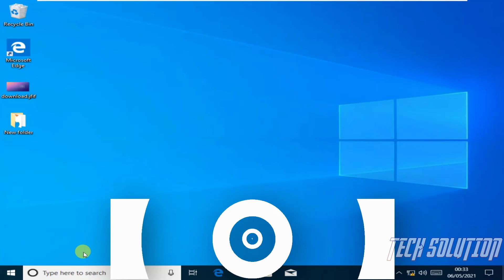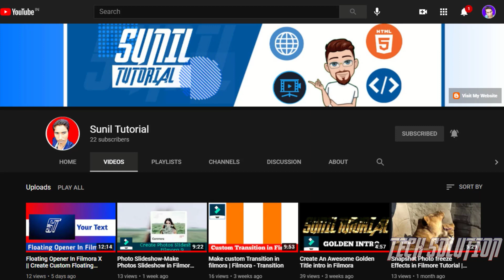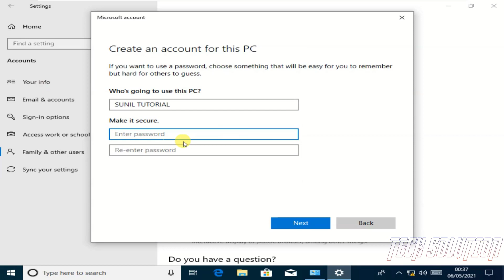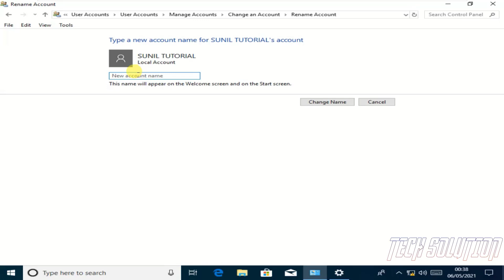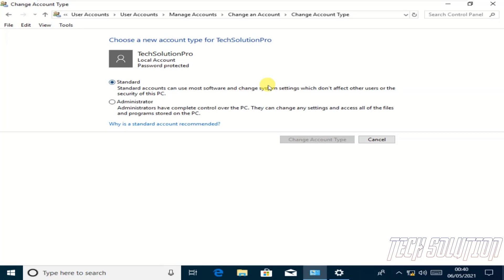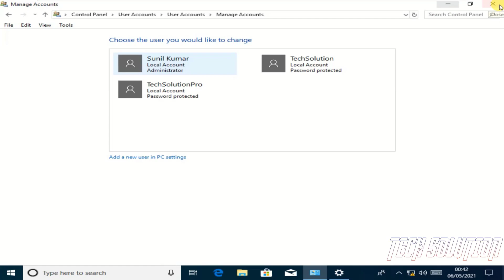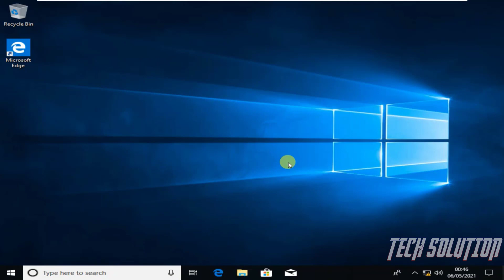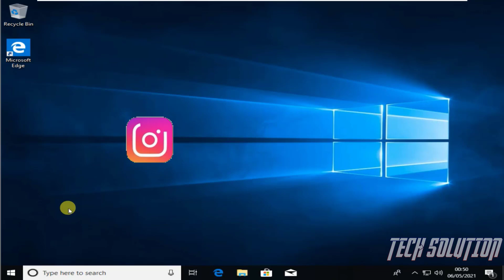Create New Users Account In Windows 10 Using Control Panel & Settings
Hello Friends
In this video i will show you that how you can add New Users Accounts in your windows pc or laptop's if you want to know that how you can do it so watch video till end

how to disable or Uninstall internet explorer in Windows 10 full tutorial  link :-https:/b/youtu.be/3M0mtWsFFR0